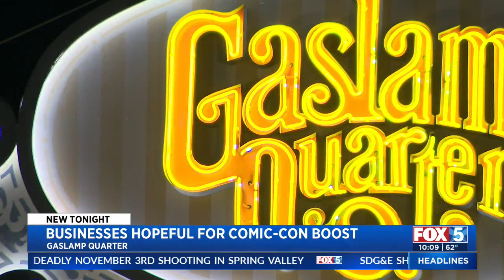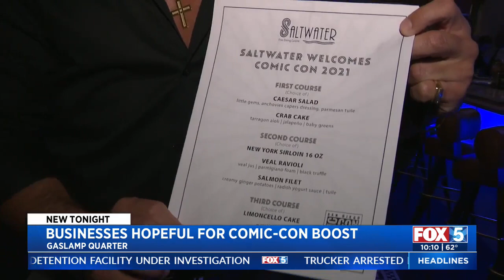Businesses Hopeful For Comic-Con Boost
Visitors and locals alike filled the Gaslamp Quarter Thursday night ahead of Comic-Con Special Edition. They're hopeful for a boost after nearly two years of the COVID-19 pandemic.